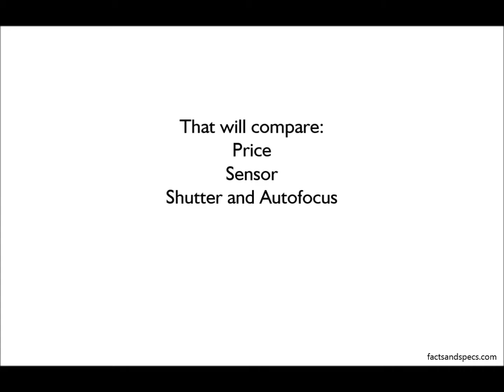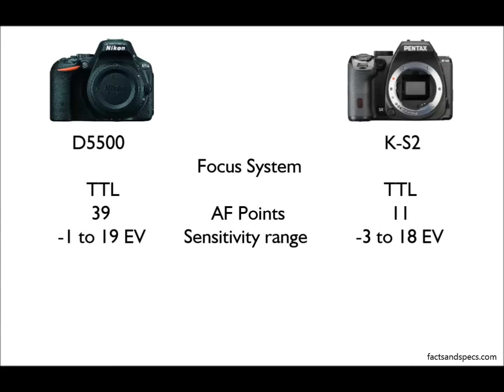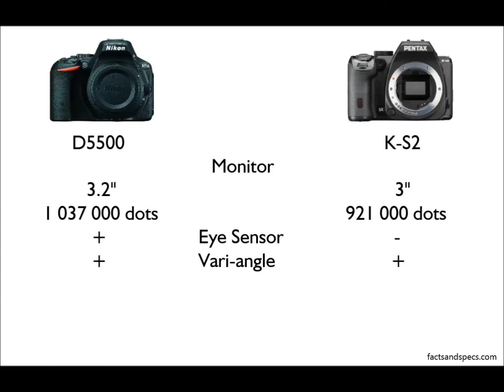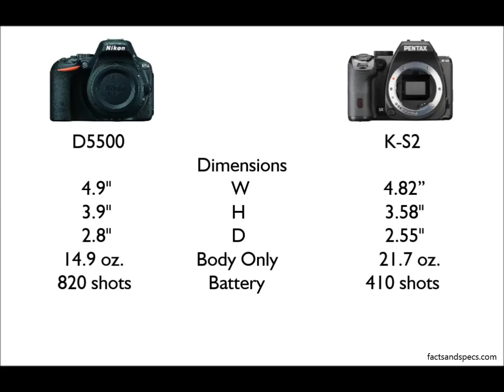Pentax K-S2 vs Nikon D5500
Nikon D5500 vs Pentax K S2